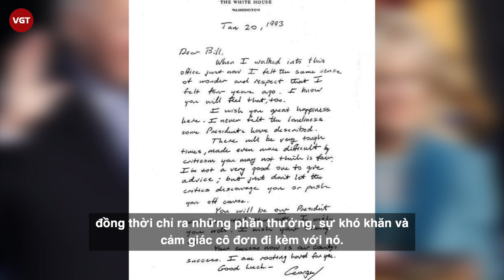Donald Trump | Bức thư vào phút chót trước khi rời Nhà Trắng | Joe Biden không tiết lộ?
Trước khi chính thức rời Nhà Trắng, Tổng thống Donald Trump được cho là đã phá bỏ rất nhiều truyền thống của các đời tổng thống đi trước, chỉ trừ một điều. Ông đã để lại một bức thư cho Joe Biden, tân Tổng thống Hoa Kỳ.
Người phát ngôn của Nhà Trắng - Judd Deere hôm 20/1 xác nhận ông Trump đã để lại bức thư cho người kế nhiệm của mình. Theo truyền thống, các Tổng thống Mỹ sẽ để lại bức thư chúc mừng và thể hiện sự ủng hộ lại Phòng Bầu dục. Tuy nhiên, nhiều người tỏ ra nghi hoặc về việc liệu ông Trump có thực sự ghi nhận chiến thắng của ông Biden hay không.